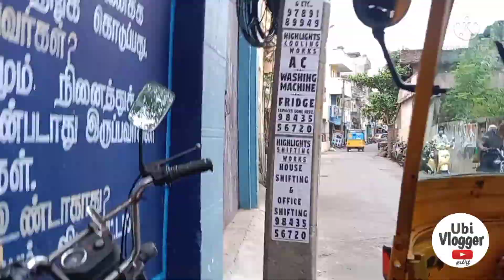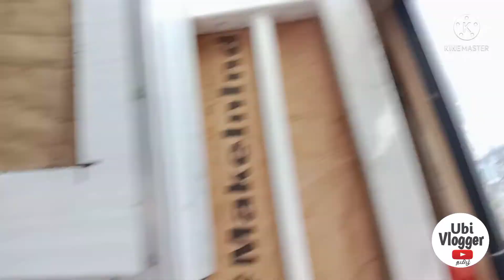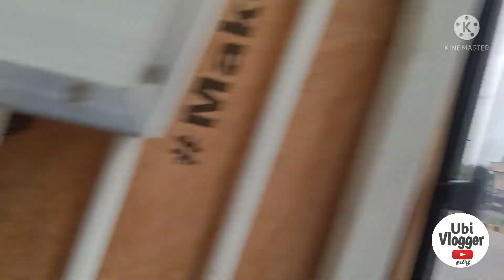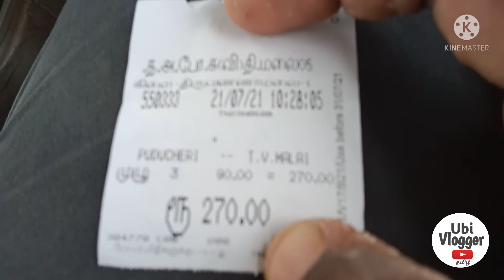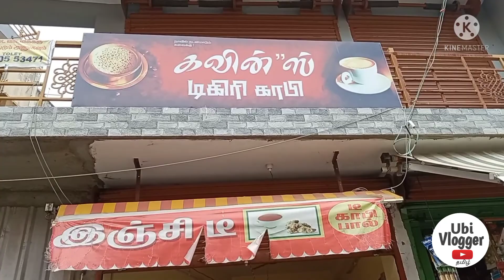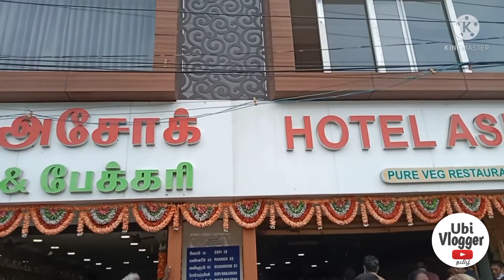travle vlog puducherry to thiruvanamalai in tamil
ubi vlogger:

                              Commen
®ubi vlogger.